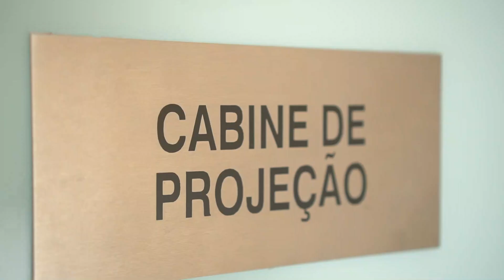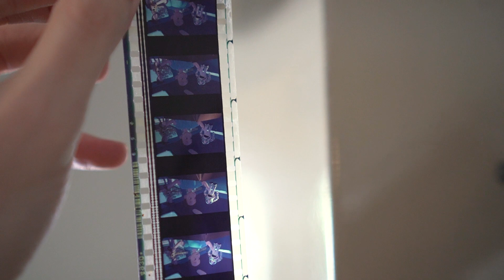Projetores de cinema | Parte 3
Ao infinito... E além! Encerrando o nosso passeio pelo Cine Santa Tereza, conversamos com o Wagner sobre a história dos projetores de cinema e os diversos formatos de filmes.

Um agradecimento ao amigo  @caio.visuals  pela ajuda incrível na gravação! Agradecimentos também ao Wellington e ao Duque, amigos que me acompanharam nessa visita. Não posso esquecer de agradecer à Vanessa Santos, coordenadora do Cine Santa Tereza, pela orientação e por proporcionar a oportunidade. E, por fim, à BH Film Commission, que facilitou todo o processo!

00:00 Introdução
00:16 Projetor 35mm
01:24 Projetor Christie 35mm
02:18 Projetor Super 8
03:04 Projetor 16mm
04:10 Encerramento